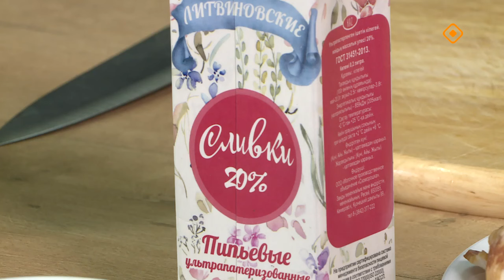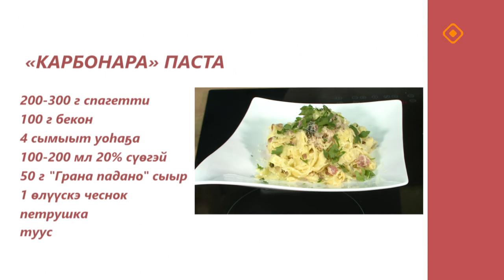«Асчыттар»: ырыаһыт Алёна Дегтярева (24.06.24)